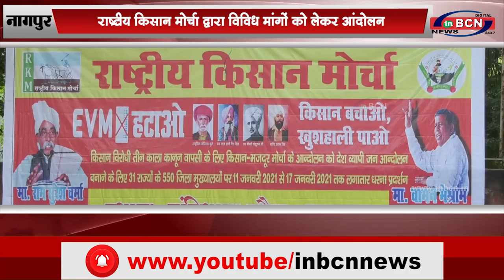राष्ट्रीय किसान मोर्चा द्वारा विविध मांगों को लेकर आंदोलन |INBCN NEWS